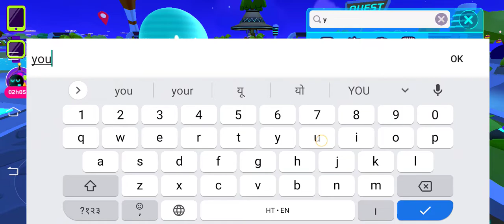XD Cute Girl